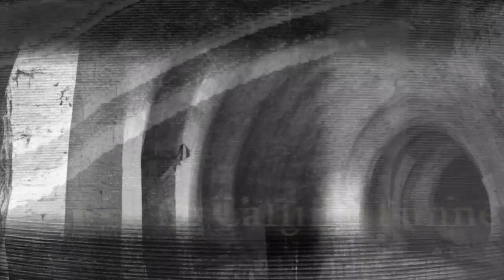The Under Cathedral - Dark Horror Ambient Music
This is another short grainy multiple stills project but the music is 4 individual sections rather than one long track.

0:00 - I: Entrance
10:38 - II: The Calling Tunnels
19:55 - III: The Cathedral
27:00 - IV: Ritual

If you enjoy the work and want to support even more you can always donate and buy me a cup of coffee down below!